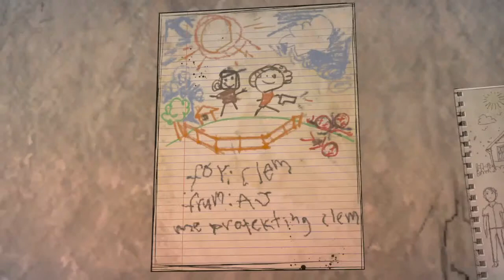The waking deed final season 4 Happy ending With Clem